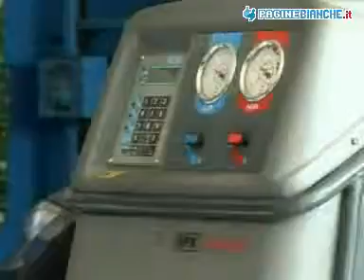CARROZZERIA MONNI SESTO FIORENTINO (FIRENZE)